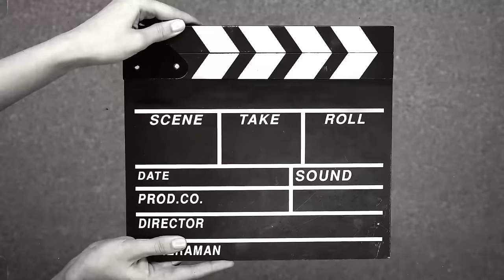CAME HOME AND SAW MY FAMILY TIED UP *Home Invasion*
igshid=1v94dkkqve9da

Aria Instagram Link 👇
* littlewynter_ *